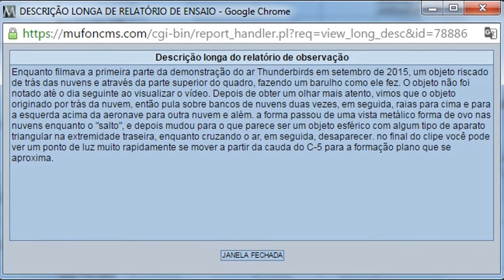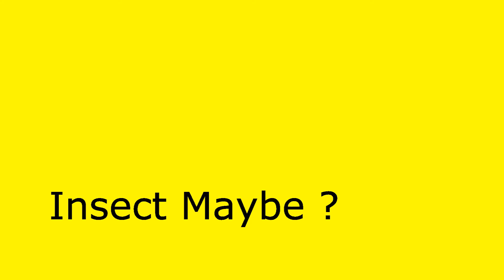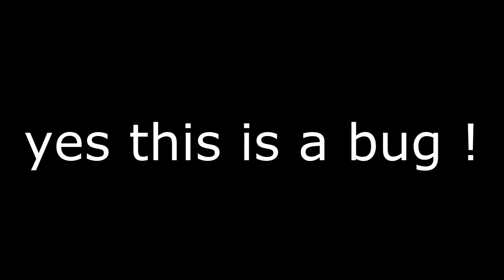Caso 78886_Mufon UFO super rápido !!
Já aconteceu comigo algo parecido, estava filmando 2 objetos a grande altura e ao ver o vídeo depois constatei que passava algo brilhante e muito rápido que eu não havia percebido na filmagem , não deu outra !!